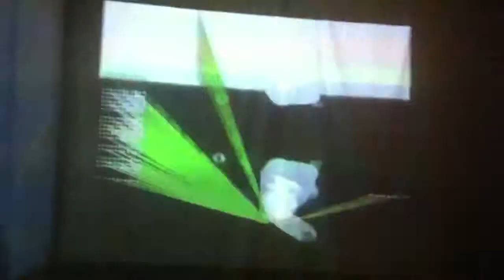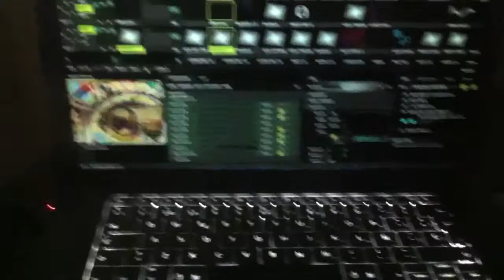Audiovisual Jam "to BIT or not to BEAT"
Great audiovisual Jam Session organized by the "Audiovisual City" art agency and digital magazine based in Barcelona. Good music, excellent visuals and especially good vibes and feelings. The first in a series of events created by this audiovisual art agency.

Where: Inusual Project, C/ Paloma. 5, Barcelona
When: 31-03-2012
Artists: Dj's: K3la, Wearethetrousers, Monsieur Moustache, Dj Moosa

            Vj: 1KVJ, Hipnosia, Sphunkgrafix, Loopneo